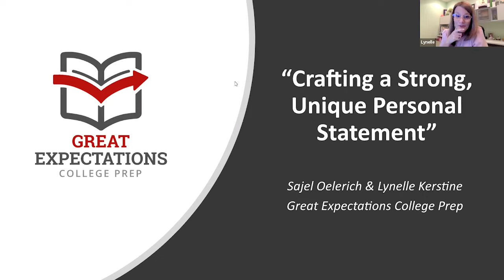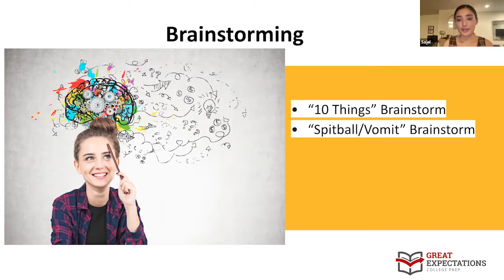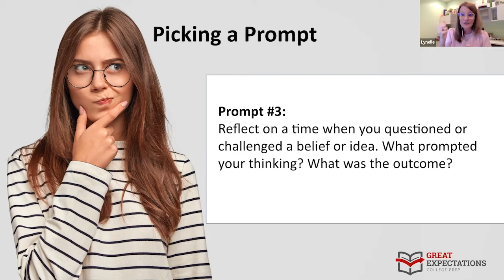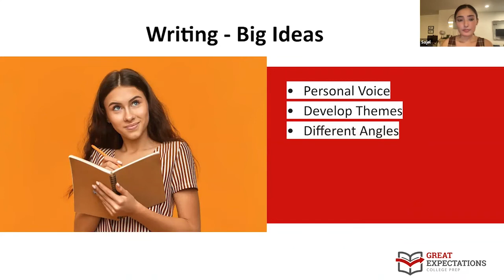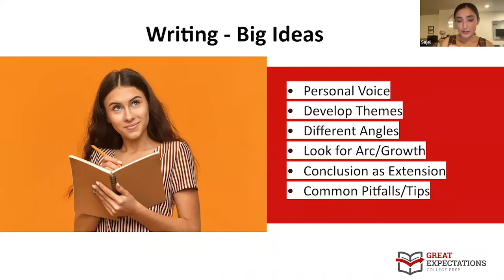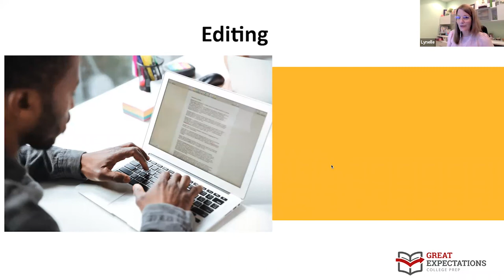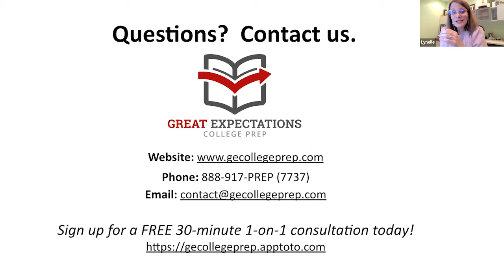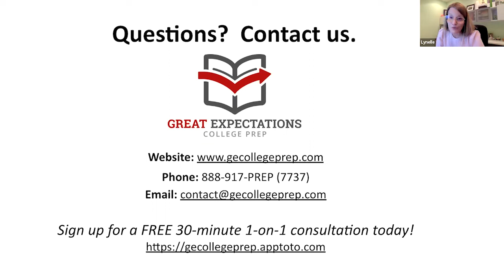Crafting a Strong, Unique Personal Statement (2022)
At a loss for how to sum up the entirety of your identity in a single essay? Discover how to tackle the personal statement in this session - how to brainstorm most effectively, pick the ideal prompt, minimize essay overlap, and make the mundane mare analytical in crafting a unique personal statement.

Great Expectations College Counselors Sajel Oelerich and Lynelle Kerstine present "Crafting a Strong, Unique Personal Statement."

Photo Attributions:

from Freepik

Image by wayhomestudio on Freepik

Image by karlyukav on Freepik

Image by drobotdean on Freepik